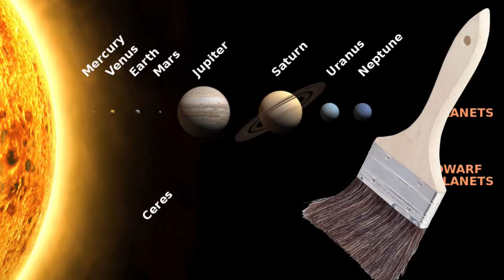[YTP] SpongeBob speaks Giberish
SpongeBob speaks gibberish